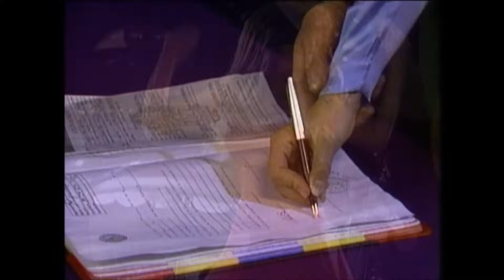Maria Mercedes Capitulo 14 parte (1/2)